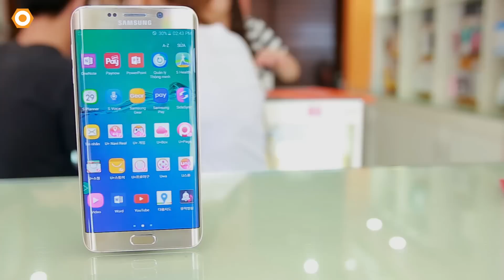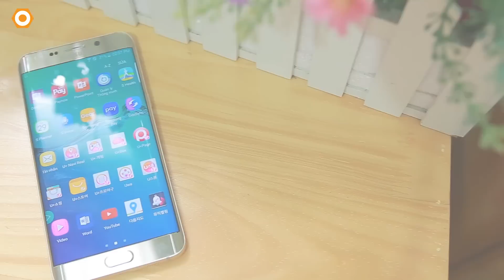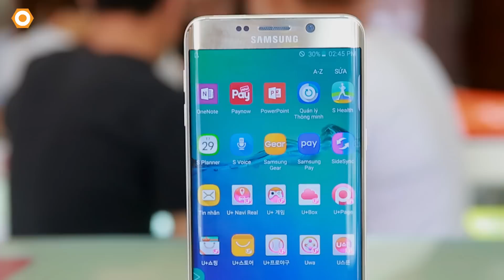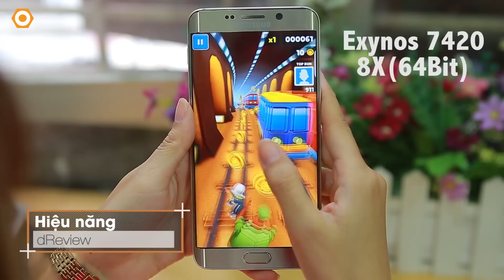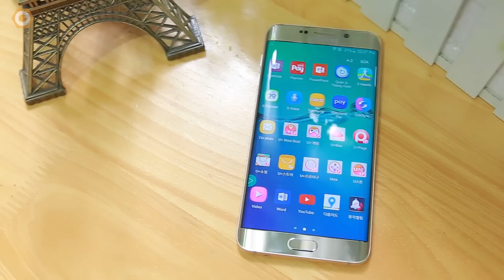Samsung Galaxy S6 Edge Plus Mở hộp và đánh giá nhanh